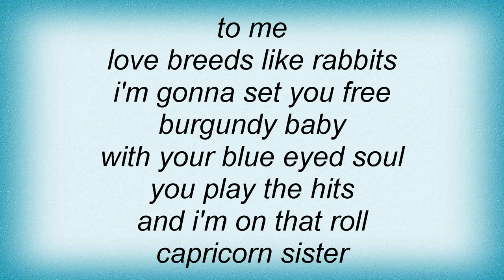Mother Love Bone - Capricorn Sister Lyrics